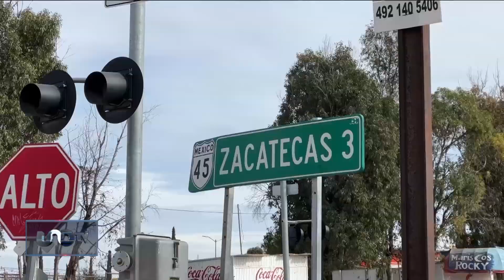Bajan de la "Bestia" a migrantes; quedan varados en Zacatecas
Cerca de 2 mil migrantes quedaron varados en Zacatecas, mediante la fuerza el INM los obligó a bajar de "La bestia".